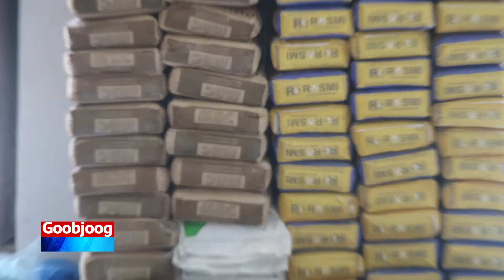Corona Oo Saameyn Ku Yeeshay Qiimaha Qalabka Dhismaha Ee Suuqyada Muqdisho